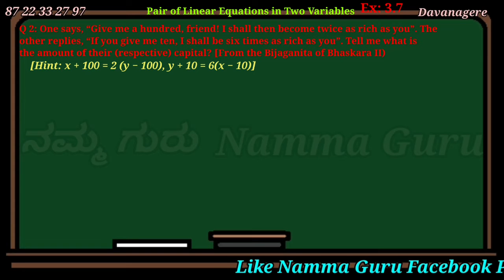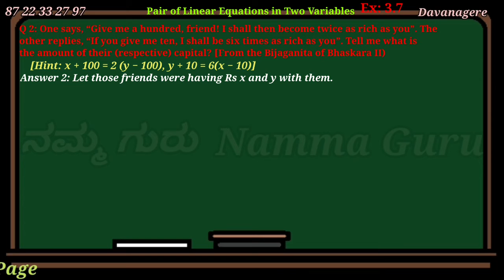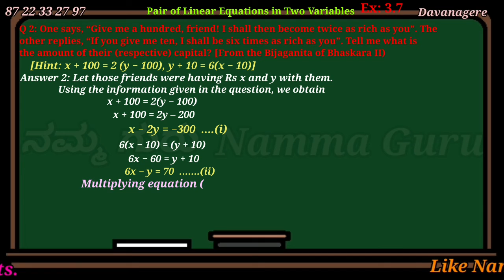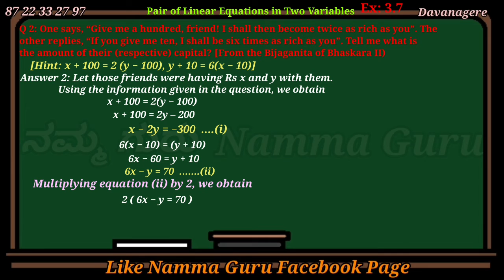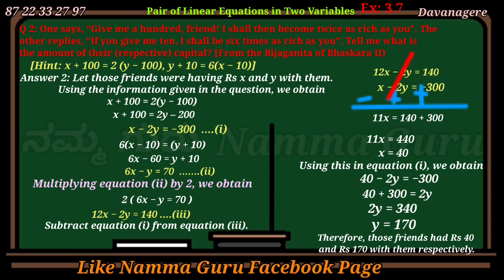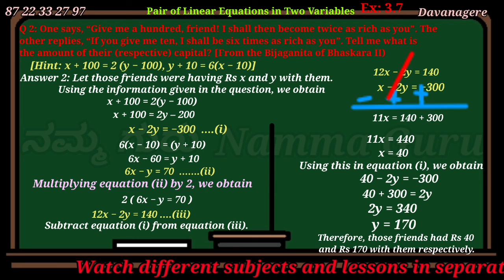10th maths excercise 3.7 question number 3 in kannada by Gururaja Bavaji sir